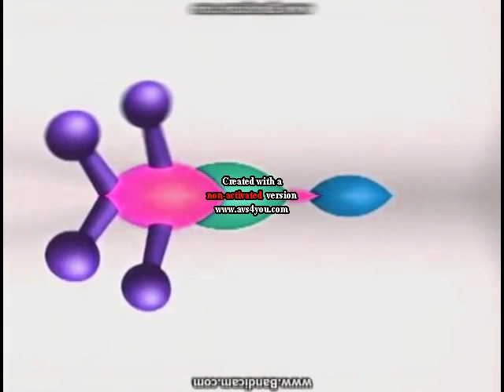Baby Einstein Caterpillar Effects 1